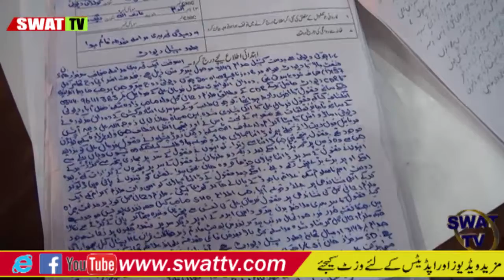سوات پولیس کے کامیاب کاروائی دو ملزمان گرفتار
Swat police